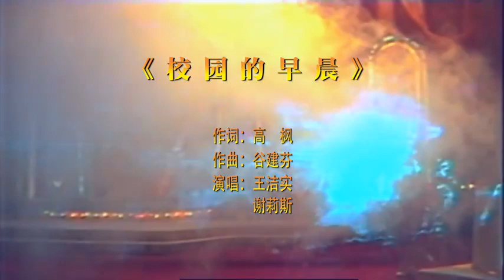王洁实、谢莉斯1983年在《群星璀璨》电视歌会上演唱的歌曲：《校园的早晨》